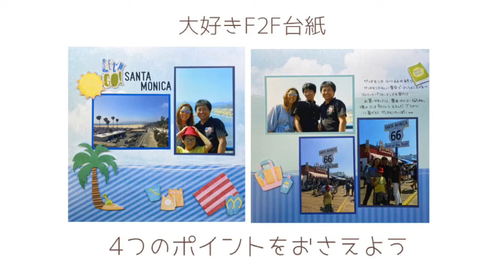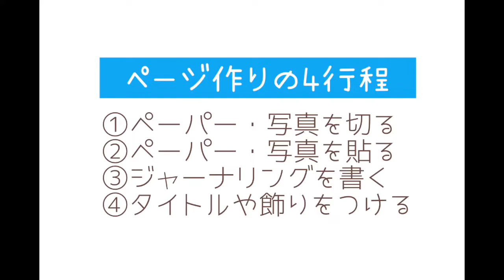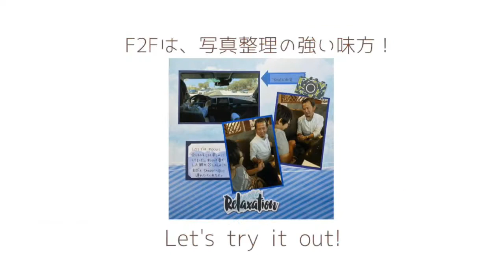creative memories基本のF2F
kotorublanc/creative memories